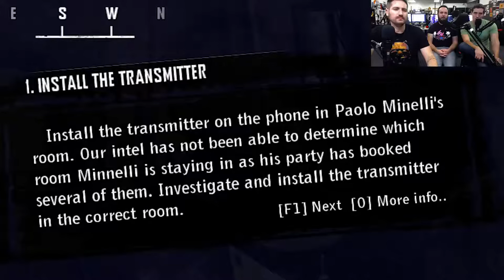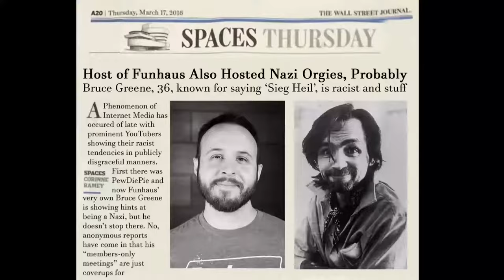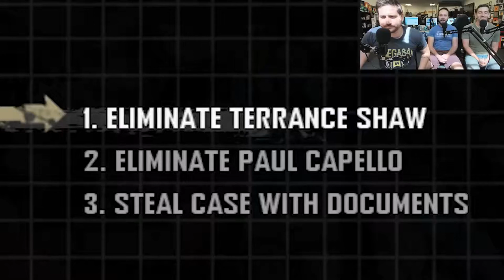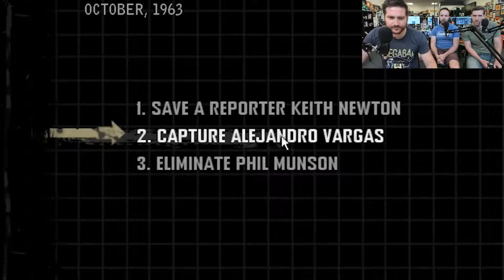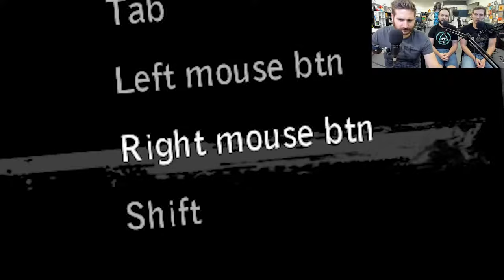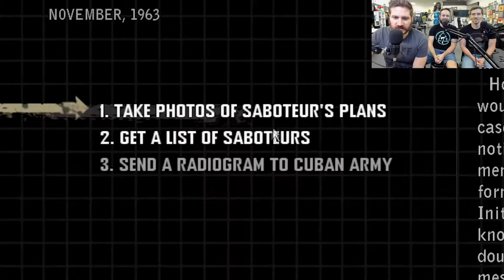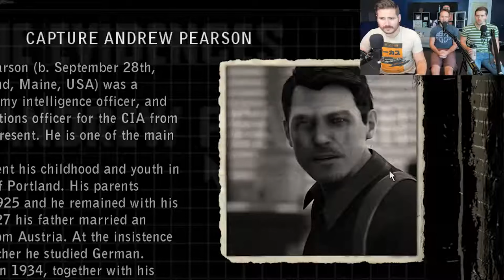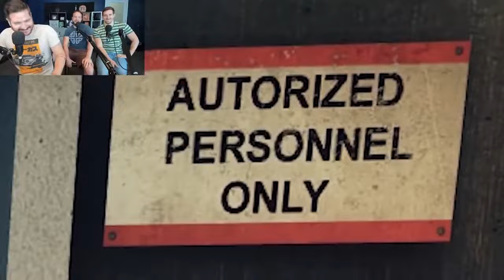70 Funhaus play Alekhine's Gun